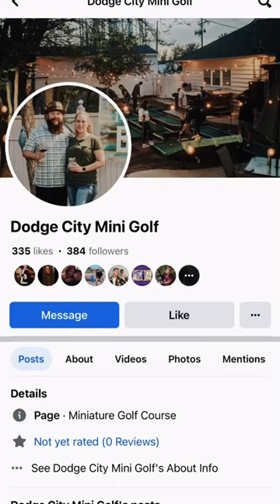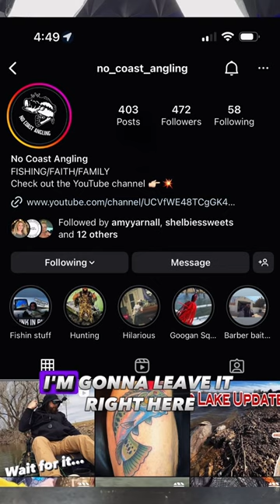Business Isn't Rocket Science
I always look forward to my time spent in the barber chair because I love the conversations I get to have with my good friend who not only cuts my hair but also owns Rizo's Barber Studio here in Dodge City KS.

We did a little interview sesh on this one which was super fun and I absolutely loved the way the he edited and put together the short video.

Be blessed.